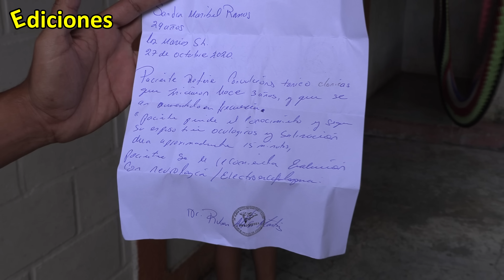La enfermedad de Efren podría estar en Sandra también terrible noticia #166 - Ediciones Mendoza